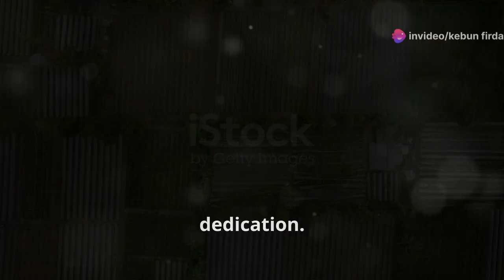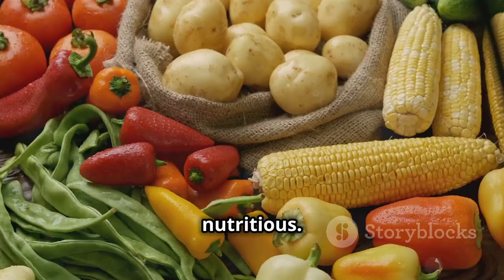From Field to Feast: The Journey of Rice and Veggies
Discover the fascinating journey of growing rice from tiny seeds to fluffy grains and explore the vibrant world of vegetables in our latest video! Learn about the critical process of preparing the land, including techniques like ploughing and crop rotation, to maintain soil health. See how farmers nurture seedlings in nurseries and manage paddy fields to create a thriving ecosystem. Dive into the importance of monitoring crops, using natural fertilizers, and the dedication required to protect plants from pests and diseases. Experience the vibrant flavors, textures, and aromas of fresh produce, and gain a deeper appreciation for the hardworking farmers who bring food to our tables. 🌾🥦🍅

OUTLINE:

00:00:00 From Tiny Seeds to Golden Grains
00:02:27 A Farmer's Canvas
00:04:33 A Promise of Bounty
00:05:02 Nourishing the Rice
00:05:32 The Patience of a Farmer
00:07:43 A Rainbow of Vegetables
00:08:12 Gathering Nature's Gifts
00:08:38 A Symphony of Flavors
00:09:06 Cooking with Love and Freshness
00:09:31 Thank You, Farmers
00:09:54 A Journey of Nourishment